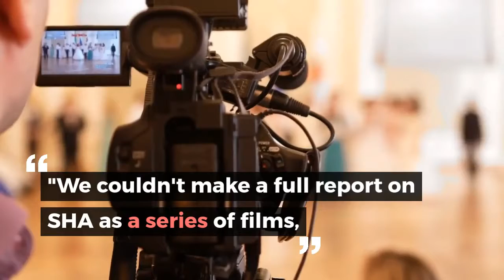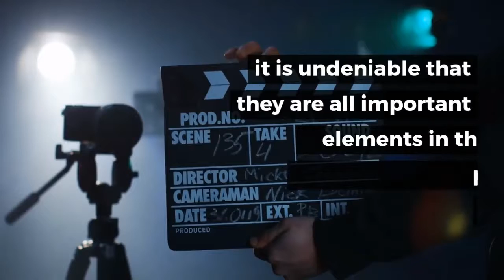Frances Ford Coppola - Movies such as Francis Ford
Movies such as Francis Ford Coppola's Godfather, Part II, and Terrence Malick's Perfect Days of Heaven are on the list of 13 films at the New York Film Festival's 100th Anniversary of the American Film Society, according to IndieWire. Programmers at the New York Film Festival, Kent Jones and Dan Sullivan, celebrate the event with a retrospective of 13 films, while the 2019 Film Festival will feature works by legendary filmmakers such as Gordon Willis, Gregg Tolland, James Wong Howe and Robbie Muller.